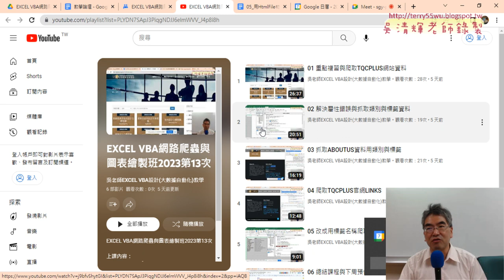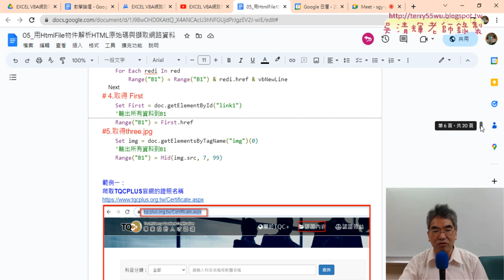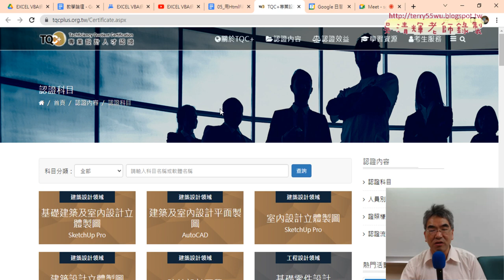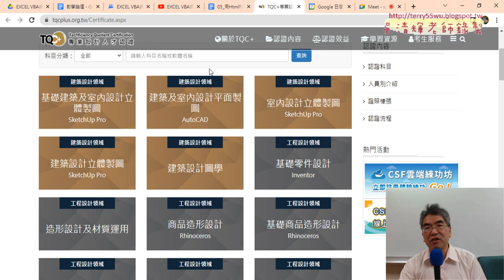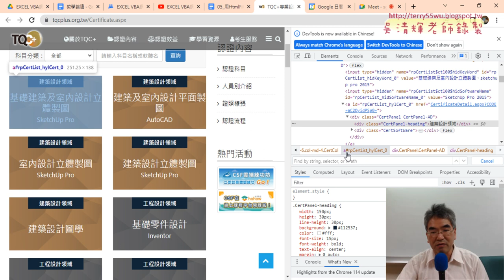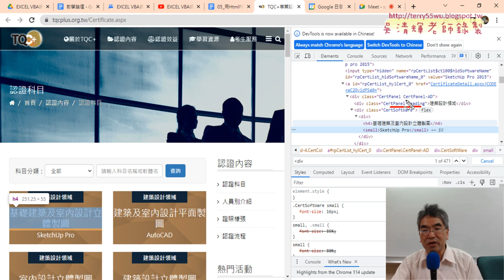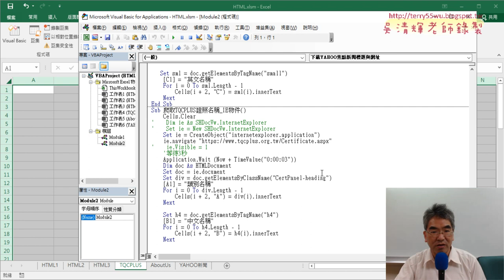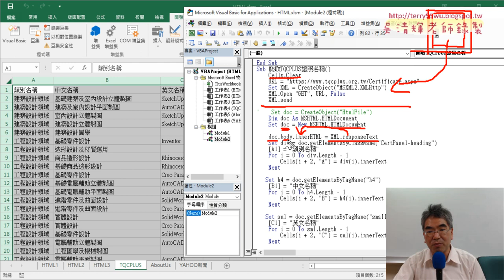01 重點複習與改為IE物件下載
上課內容：
01_重點複習與改為IE物件下載
02_將XMLHTTP與DOC物件改為IE物件
03_改抓取YAHOO新聞資料說明
04_改抓取ETTODAY新聞資料
05_VBA改抓YAHOO股市資料
06_VBA改抓YAHOO股市全部資料與中央氣象局

1.始業式30分鐘、EXCEL VBA網路爬蟲總整理
2.以EXCEL匯入資料抓取開放資料
3.用QueryTables下載大樂特歷史資料
4.外幣匯率歷史與繪製折線圖與POST抓取資料
5.用HtmlFile物件

課程理念:
提高工作效率：自然不用加班、工作更愜意
培養VBA程式專業技能：增加職場升遷或轉職籌碼
課程目標：基礎
1.熟悉EXCEL內建各類別250幾個函數(理解代替死背)
2.從函數到VBA設計(Sub)與自訂函數(Function)
3.錄製巨集與編修VBA程式
4.學會VBA的重要使用技巧(變數、迴圈與邏輯)
5.學會VBA表單設計與將EXCEL當資料庫
6.學會快速下載網頁資料(巨集錄製、迴圈、邏輯)
進階
7.使用EXCEL擷取網路資料功能並錄製巨集與修改
8.使用QueryTables、 Querys、IE物件與XMLHttp物件
10. EXCEL VBA與Python程式協同應用

吳老師 2023/6/7